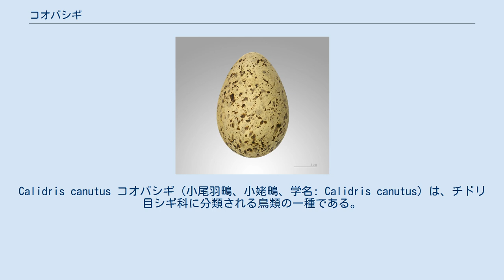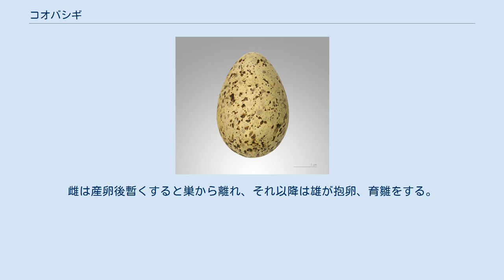コオバシギ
Calidris canutus コオバシギ（小尾羽鴫、小姥鴫、学名: Calidris canutus）は、チドリ目シギ科に分類される鳥類の一種である。
 シベリア北部、北アメリカ北部、グリーンランド北部で繁殖し、冬季は西ヨーロッパ、アフリカ、中南米、インドネシア、オーストラリア、ニュージーランドなどへの渡りをおこない越冬する。
形態が似ているオバシギと比べると分布は広いが、局地的である。
 日本では、旅鳥として春と秋の渡りの時に全国各地に渡来するが数は少ない。
オバシギの群れに混じっていることが多い。
秋に渡来するのは幼鳥が多い。
 体長約24cm。
オバシギより一回り小さい。
夏羽は頭部から腹までが赤褐色で、背は濃い茶褐色。
下腹部と下尾筒は白色である。
腰は白地に褐色の斑があるため、灰色に見える。
嘴は黒で、やや短めである。
冬羽は、体の上面が灰褐色になる。
 非繁殖期は干潟、水田、河口、海岸等に生息し、小規模の群れを形成する。
繁殖期は、ツンドラ地帯に生息する。
 砂泥地で、甲殻類、ゴカイ、昆虫類などを捕食する。
植物の種子を食べることもある。
 繁殖時期は6-7月で、地上に営巣し、普通4卵を産む。
雌は産卵後暫くすると巣から離れ、それ以降は雄が抱卵、育雛をする。
 鳴き声は「ノッ」「ポッポ」。